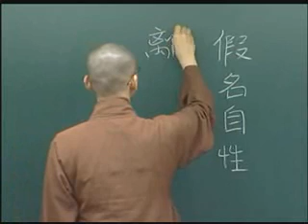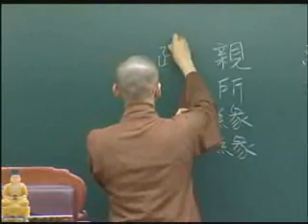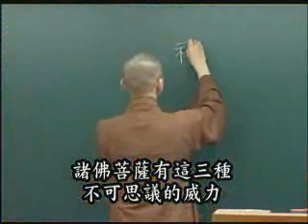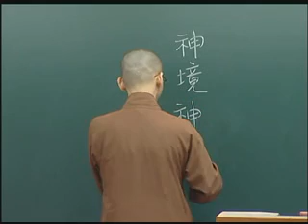如崑法師-瑜伽菩薩戒-台語21